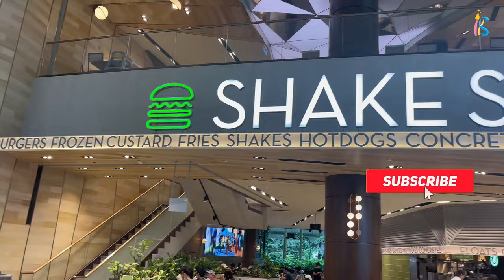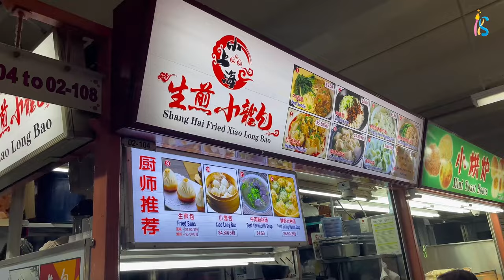24 Jam Surabaya VS Singapore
kita buktiin kalau Surabaya gak kalah keren sama Singapore!!!